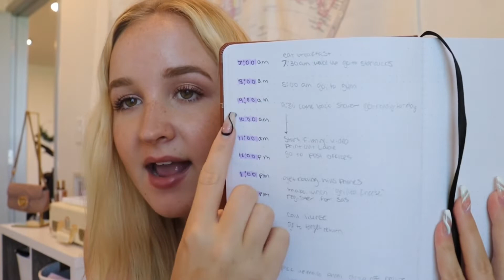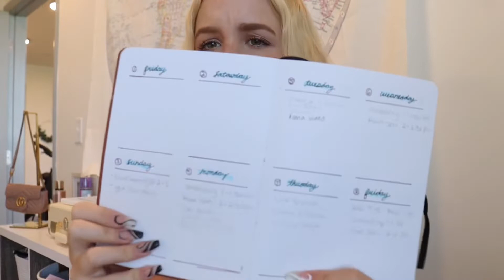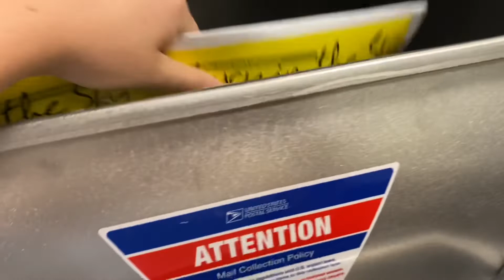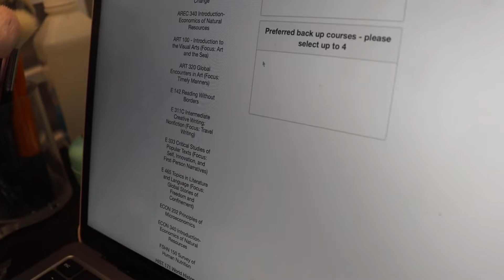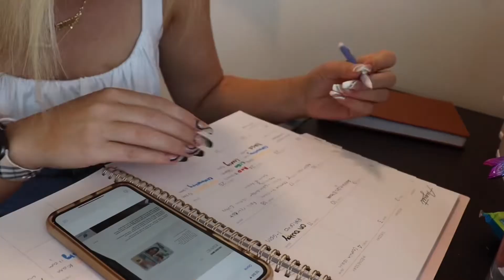complete my to-do list with me | very productive day in my life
Hello everyone! welcome to my channel, I have never done a video like this before but I have watched many including Niki Demar's newest video about completing her to-do list and it just made me so inspired to be productive and get mine finally done! I did many chores like cleaning, organizing, going to the post office and making multiple phone calls that didn't go the way I planned. If you liked this video, give me a thumbs up so I know you would like to see more content like this :)

Tiktik: Shelbyvans